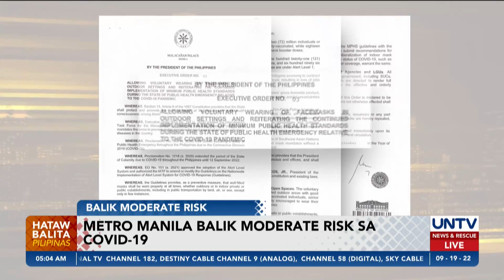Metro Manila, balik moderate risk sa COVID-19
Balik sa moderate risk ang Metro Manila matapos na tumaas sa 15.3% ang positivity rate na naitala noong Sept 15.

Mas mataas ito sa 12.9% noong nakaraang linggo at 14.5% noong Sept. 14.